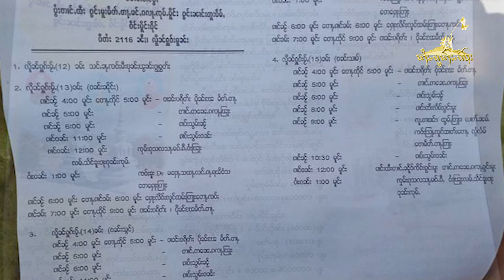ၶၢဝ်ႇဝၼ်းထီႉ − 28.04.2022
1) ၸႄႈဝဵင်းမိူင်းၵိုင် တေၸတ်းႁဵတ်းပွႆးတၢင်ႇထီး ၵွင်းမူးမဵတ်ႉတႃႇမင်ႇၵလႃႇၸုမ်ႉမိူင်း ၵွင်းၼၢင်းဢူးပဵမ်ႇ